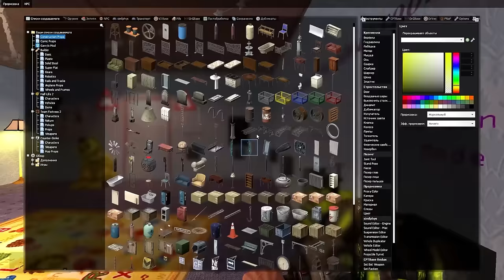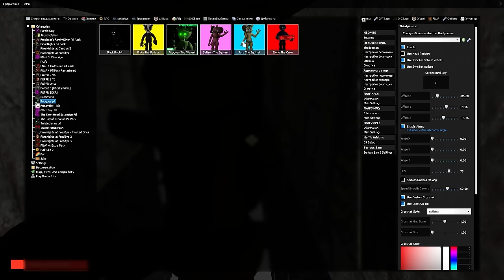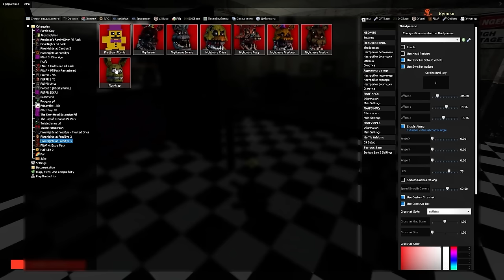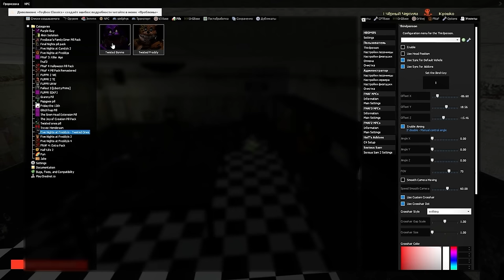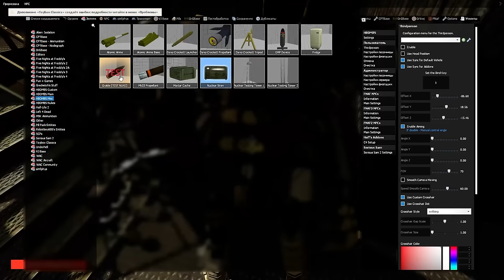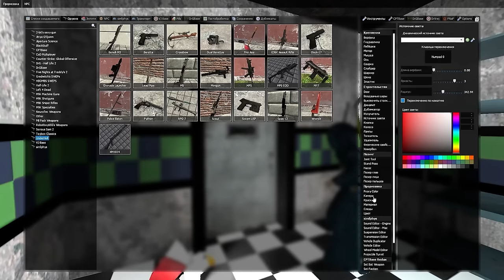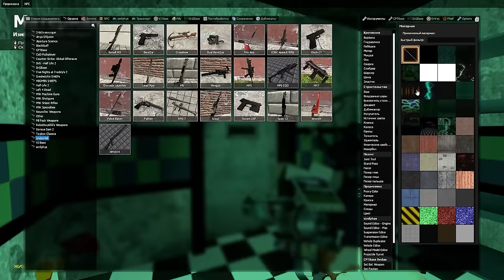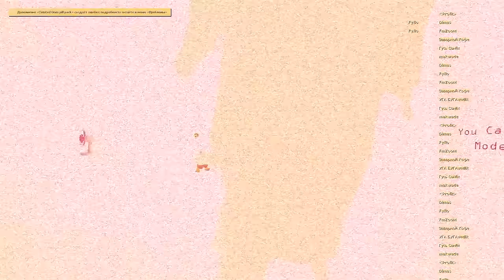АНИМАТРОНИКИ ПУГАЮТ ОХРАННИКА FNAF COOP ЛУЧШЕЕ ► Garry's Mod